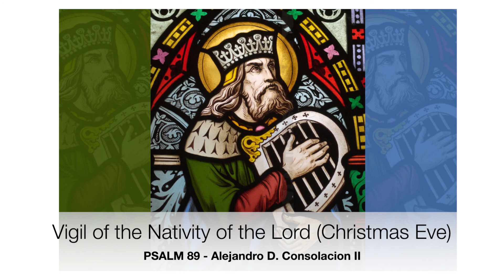Responsorial Psalm: Vigil of the Nativity of the Lord "PSALM 89: 4-5. 16-17. 27. 29". [Minus One]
Responsorial Psalm: Vigil of the Nativity of the Lord  "PSALM 89".
Cantor: Leo Lanuza

R. Today is born our Savior, Christ the Lord.

sing to the Lord, all you lands.
Sing to the Lord; bless his name.

Announce his salvation, day after day.
Tell his glory among the nations;
among all peoples, his wondrous deeds.

Let the heavens be glad and the earth rejoice;
let the sea and what fills it resound;
let the plains be joyful and all that is in them!
Then shall all the trees of the forest exult.

They shall exult before the Lord, for he comes;
for he comes to rule the earth.
He shall rule the world with justice
and the peoples with his constancy.